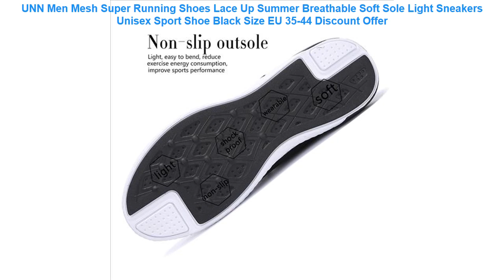UNN Men Mesh Super Running Shoes Lace Up Summer Breathable Soft Sole L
⋈ Others BestRunningShoes2019 Items

• 2017 Spring children casual shoes girls and boys sport running shoes baby soft bottom toddler shoes kids breathable sneakers =

• Original Hobibear Kids Shoes for Girls Sports Running breathable anti-slippe Footwear Top Band Children's Sneakers for Boy A603 =

• Unisex Slip on Sneakers Women Superlight Outdoor Walking Shoes Black Grey Sport Shoes Men Running Shoes Breathable Sneaker 43 44 =

• 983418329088 Xtep women's shoes casual shoes autumn new trend light sports shoes simple comfortable female retro printed shoes =

✪ Related Men's  Best Running Shoes 2019 Youtube Videos :

• Fires Men Summer Shoes Light Sports Shoes For Man Running Shoes Fly Sneakers Autumn Trend Zapatillas Sport Flat Jogging Shoes =
• 2018 spring autumn girls boys casual sneakers runnings shoes children's cartoon kids pu leather shoes wholesale Spiderman Flash =